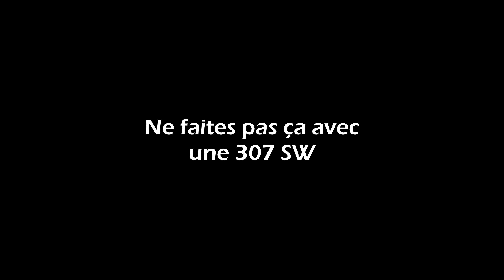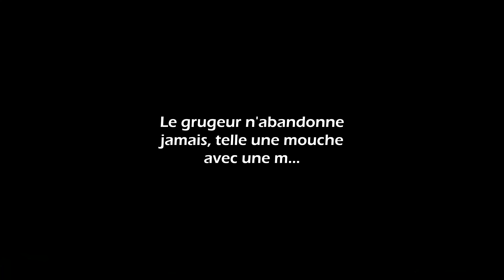Un monde de brutes ! DASHCAM France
Compilation de daily observation en région parisienne

N'oubliez pas le pouce bleu si la vidéo vous a plu :)